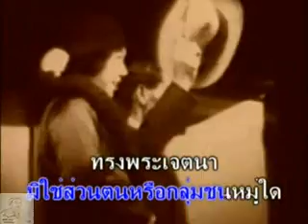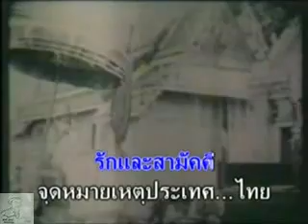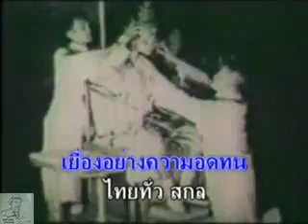เพลงพระปกเกล้า (karaoke) : สุเวศน์ ภู่ระหงษ์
เพลงพระปกเกล้า โดย สุเวศน์ ภู่ระหงษ์ มิวสิควิดีโอคาราโอเกะที่ผลิตขึ้นในอัลบั้ม พระภูมิพล -เพลงเทิดพระเกียรติ post